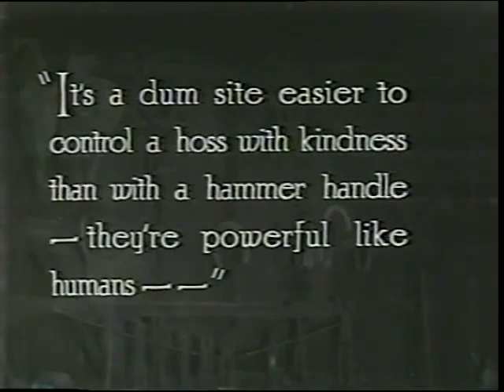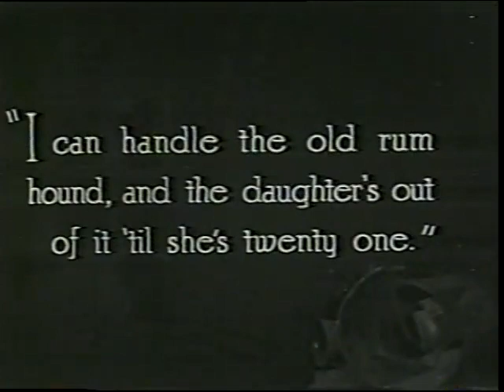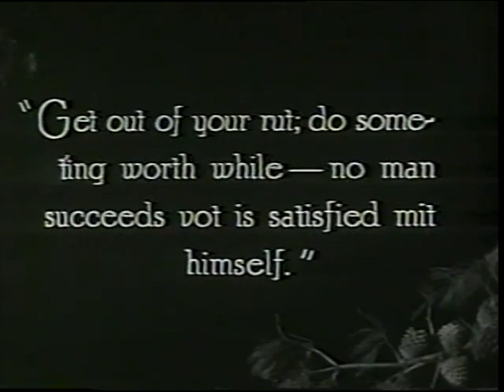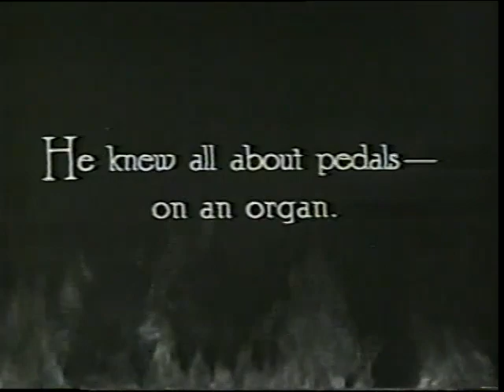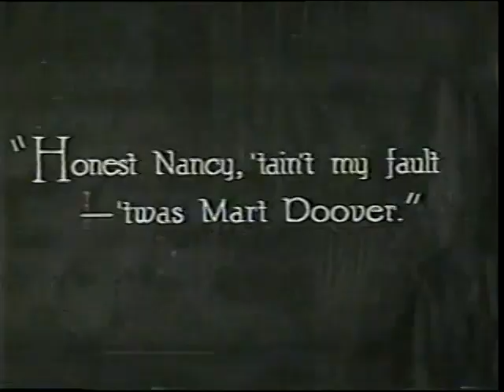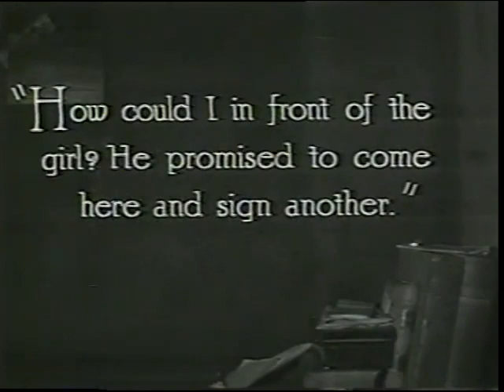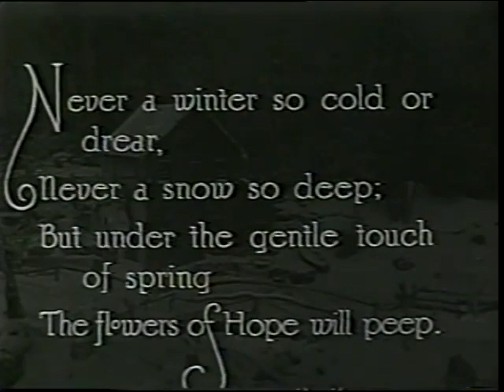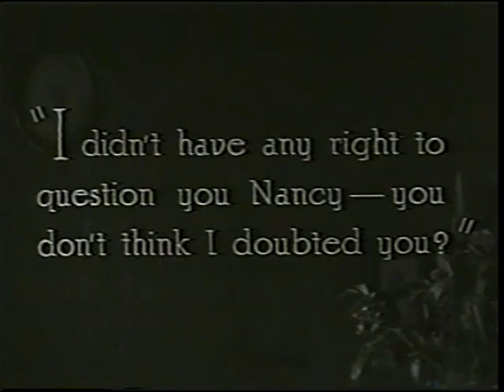Down Home (1920) Leatrice Joy